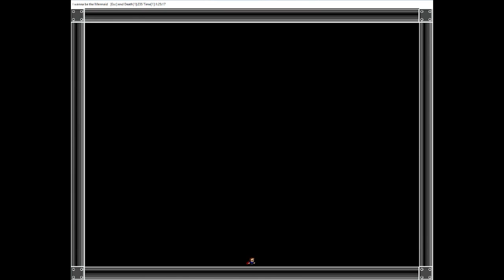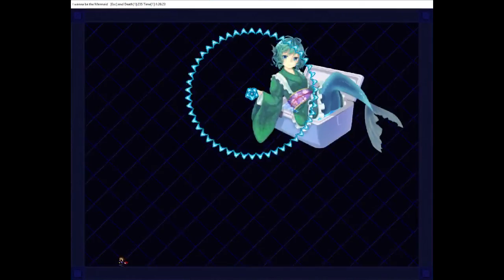I wanna be the Mermaid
спасибо ElZorgo за монтаж видео (из-за кривой игры пришлось захватывать весь рабочий стол)